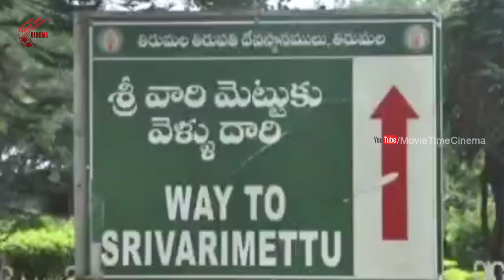తిరుమల శ్రీవారి మెట్లెక్కి హీరో విశ్వక్ సేన్ ఎలా కూర్చుండిపోయాడో చూడండి | Sri Vari Metlu | MTC